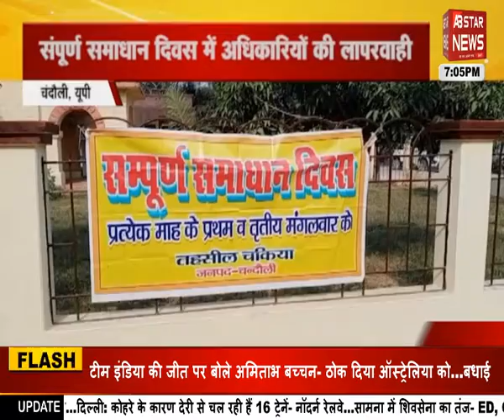परचून की दुकान में शराब की बिक्री ! | AB STAR NEWS